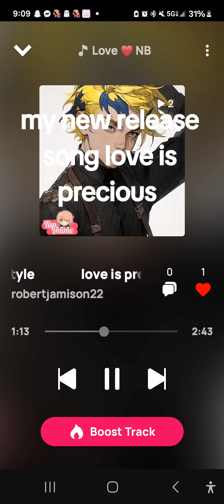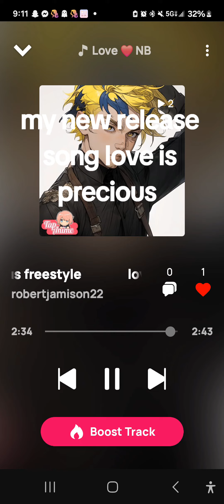new song release love is precious